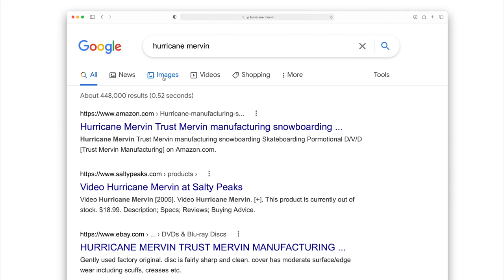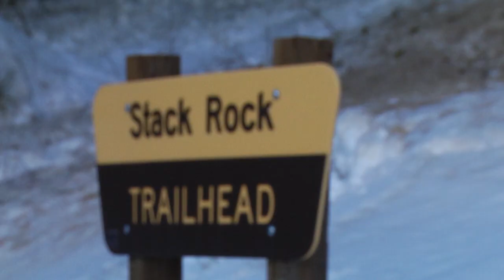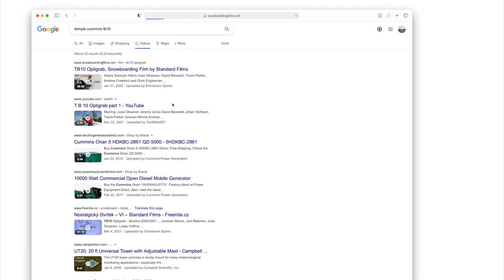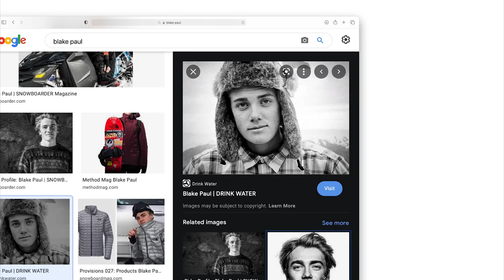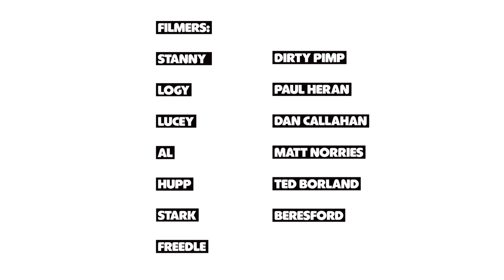HURRICANE GNU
In winter 2021 the Gnu Snowboards team unleashed a flurry of snowboard expression, a hurricane of clips. Temple and Cannon Cummins slashed the deep Washington pow into the warm air of the Strait of Juan de Fuca, clips began to rise. The process grew as Forest Bailey pilfered Portland streets and blasted Baker booters while Blake Paul dissected Wyoming side hits, cliffs and kickers. Meanwhile a warm Japanese current brought a tsunami of Masato Toda to the cloud and larger clip storms formed as Jamie Anderson pointed it down Valdez peaks. These clip storms continued to grow and rotate crescendoing with Max Warbington, Gus Warbington, Naima Antolin, Brendan Sullivan and more traveling cross country on a no holds barred creative shred mission. The storm was given a category 5 rating and deemed "Hurricane Gnu" a full video featuring the Gnu team. 💙🇺🇸🍎
Videography by: Logan Beaulieu, Sean Lucey, Tim Stanford, Al Grogan, Jon Stark, Dirty Pimp, Freedle Coty, Ted Borland and more.

Edit by: Sean Lucey